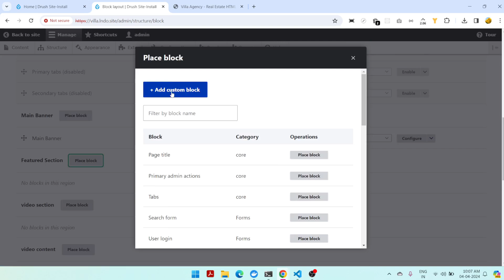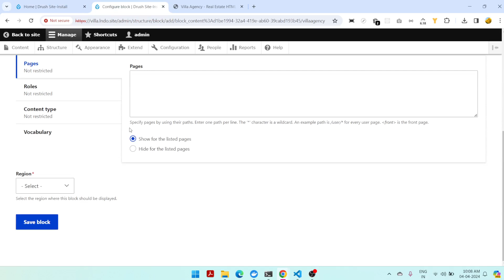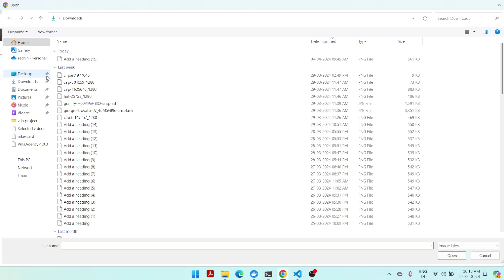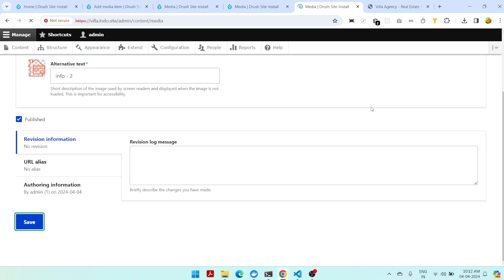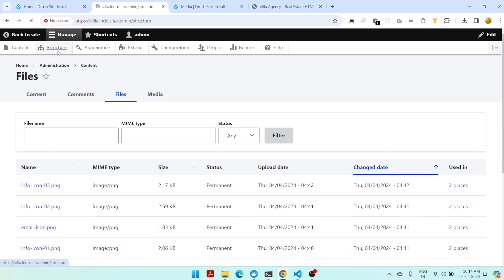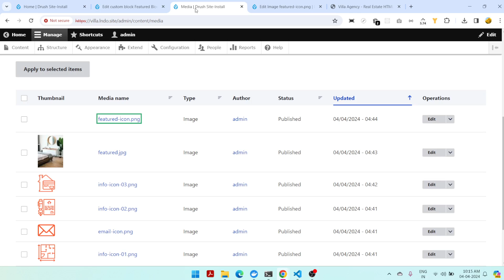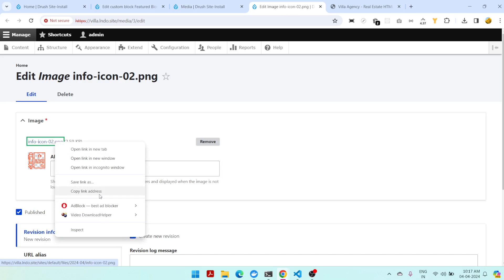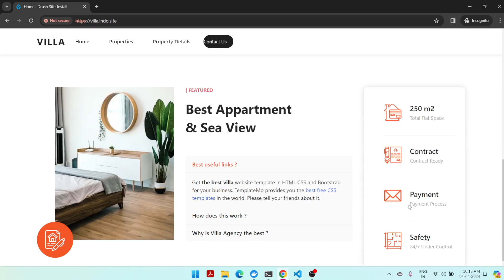How to develop a website in drupal 10 from start to end | Design featured block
Drupal 10 theming tutorial
Drupal 10 custom theme
Drupal 10 theme development
Drupal 10 theme creation
How to create a Drupal 10 theme
Drupal 10 theming best practices
Drupal 10 theme configuration
Drupal 10 twig templates
Drupal 10 front-end development
Drupal 10 theme structure